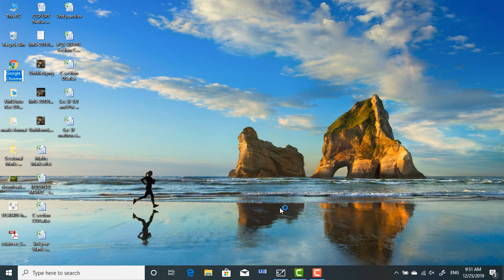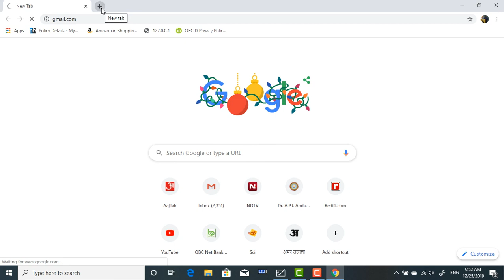How to write research report, project report, Dr Rama Kant Baghel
How to write research report, project report, Dr Rama Kant Baghel for Engineering Students, Professional Students specially AKTU